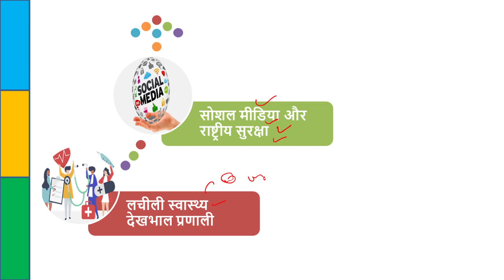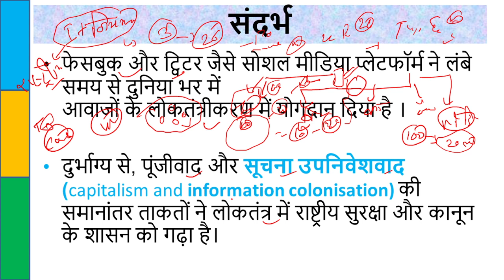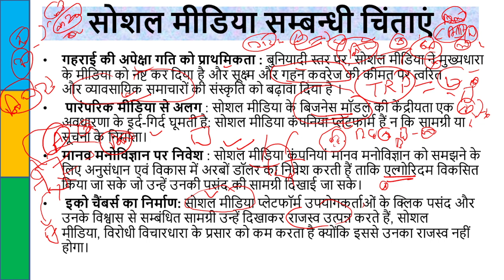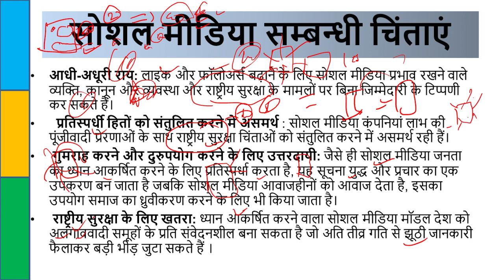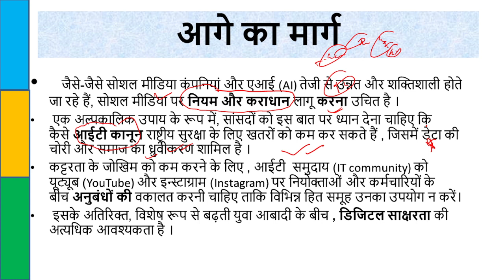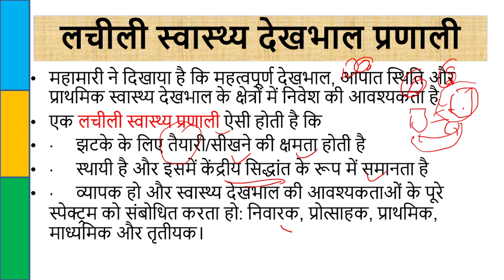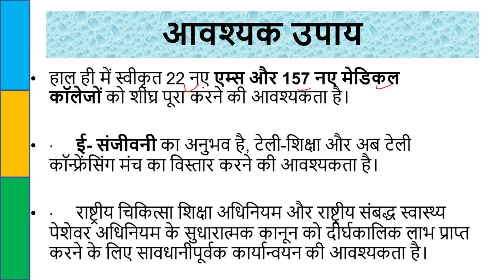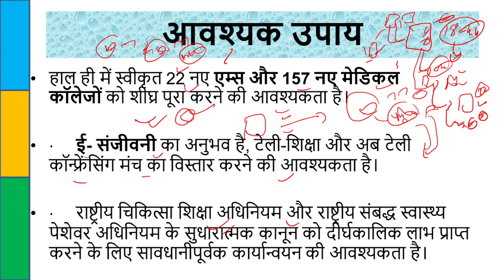4 June 2021 DKSIAS Editorial Discussion, Current Affairs |Shambhu Sir | The Hindu Editorial